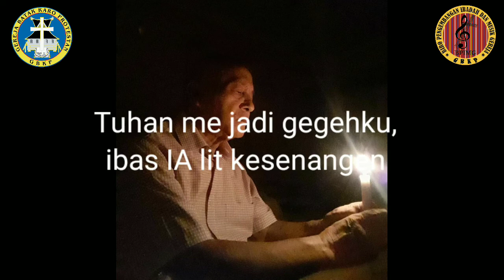"IBAS TUHAN AKU MEGEGEH" KEE GBKP NO. 360 :1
"IBAS TUHAN AKU MEGEGEH " KEE GBKP 360 :1